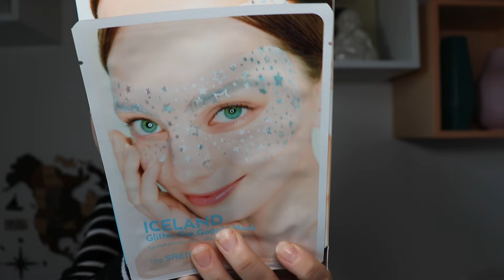TANTISSIMI PACCHI DA APRIRE INSIEME A VOI 📦🛍️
I MIEI CONTATTI
CONTENUTI

00:00 Introduzione
00:21 Stylevana
21:17 Lisa Eldridge
25:53 Lancome
28:22 Farmacia
29:48 Mercato
31:20 It Cosmetics
33:19 Cintura WOW

SUNGBOON EDITOR - Green Tomato Deep Pore Double Cleansing Oil

Shiseido - Anessa Perfect UV Sunscreen Skin Care Milk SPF50+ PA 6

***Attenzione - dal 25 al 30 novembre avrete lo sconto più alto - 25% sopra la soglia dei 35€ euro di spese in occasione del BLACK FRIDAY***

NICHE BEAUTY
Rossetto Velvet Lisa Eldridge, Muse

Lancome
Siero viso Renergie, Lancome

Farmacia
Shampoo Kera Solutions, Vichy

Mercato
Ombretto Color Stay colorazione n.705, Relvon

It Cosmetics
Burro struccante Bye Bye Makeup, It Cosmetics

Cintura
Cintura nera con la fibbia argento, Bella Belts

PLAYLIST CHE SONO PERFETTE SE HAI VISTO QUESTO VIDEO